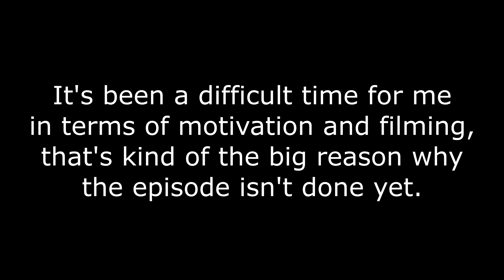NEXT SMASH R: Episode 4 Release Update + Scrapped Footage?!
Release date update plus a bonus!

00:00 Intro
00:38 Next Smash R (Wii U Episode 3) Scrapped Scene